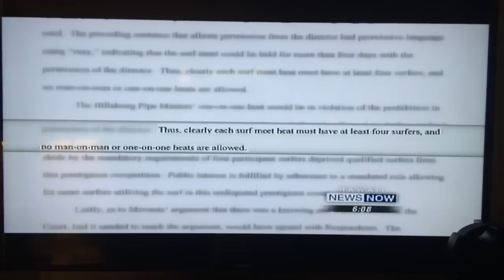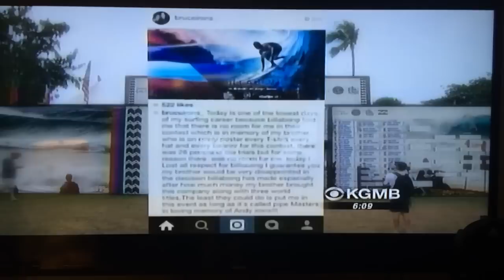DA HUI SUES ASP - SPECIAL NEWS BULLETIN KGMB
Legal spat over the Pipe Masters makes the local Hawaiian news.